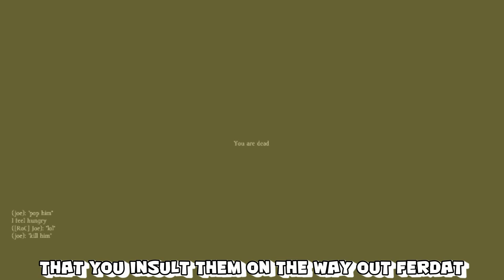How NOT to deal with bandits - DayZ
This is how NOT to deal with bandits in DayZ.

This game is still in Alpha and is not yet completed.